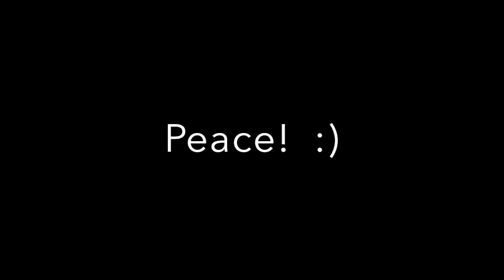Chuck X Stella Feel Good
Chuck X Stella.